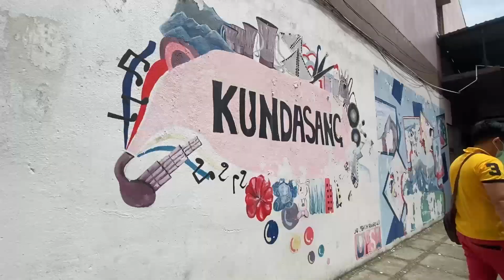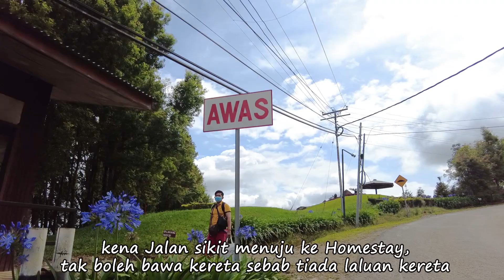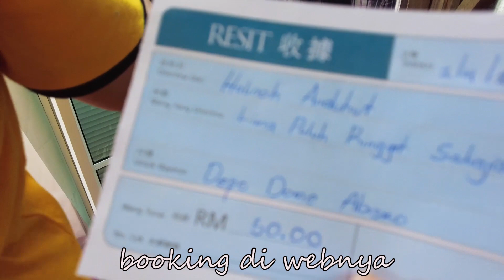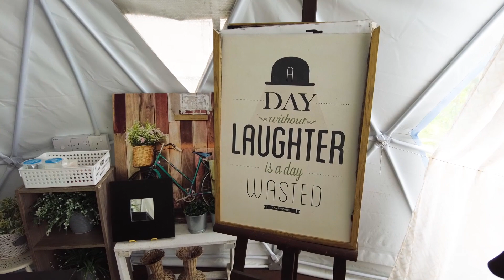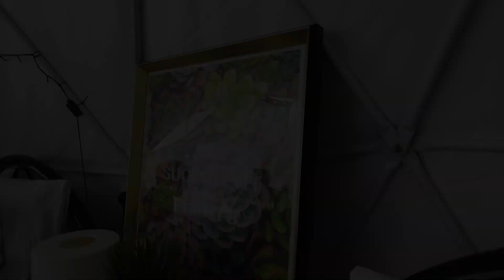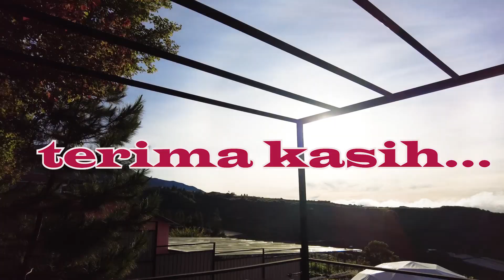Review Umea Glam Homestay Kundasang || paling best tidur sini sejuk dan sunyi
homestay kundasang jalan mesilou
Homestay paling cantik di Kundasang...
Homestay paling murah di Kundasang...
Homestay paling cute di kundasang...

HOMESTAY UMEA GLAM KUNDASANG
RM250/NIGHT
MAX 4 PERSON